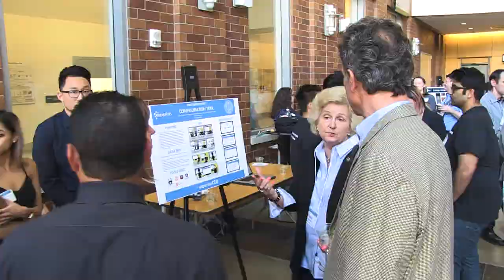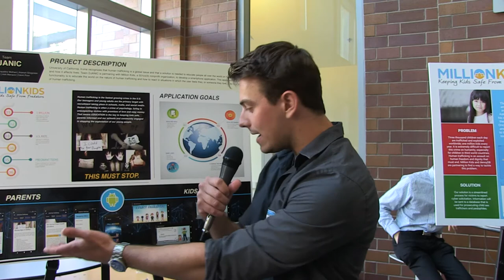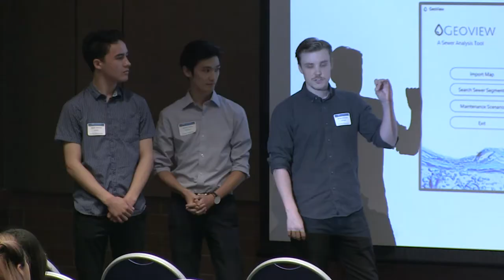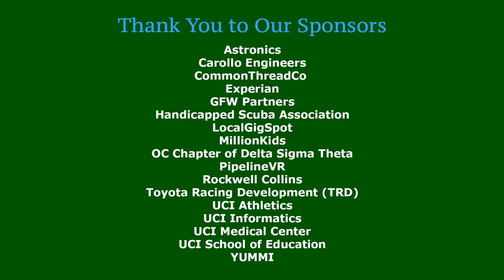Informatics 191 & 117 Student Project Showcase 2017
Astronics
Michael Critchlow
Frankie Antonini
Jess Gillespie
Matthew Buccat

Carollo Engineers
Yaz Emrani

CommonThreadCo
Taylor Holiday

Experian
Matthew Cruz
Brian Brodhagen

GFW Partners
Joe Annoni

Handicapped Scuba Association
Jim Gatacre

LocalGigSpot
Mike Miranda

MillionKids
Opal Singleton
Susie Carpenter

OC Chapter of Delta Sigma Theta
Nicole Jones

PipelineVR
Matt Papish
Bart Porter

Rockwell Collins
Greg Irmen
Philip Bonesteele
Kjell Albihn

Toyota Racing Development (TRD)
Chris Andronaco

UCI Athletics
Coach Scott Juniper

UCI Informatics
Professor André van der Hoek
Professor David Kay
Mustafa Hussain with Prof. Kai Zheng
Alex Cho with Professor Mimi Ito

UCI Medical Center
Dr. Ariana Nelson

UCI School of Education
Hyuk Kang
Dr. Richard Arum

YUMMI
Pete Wong